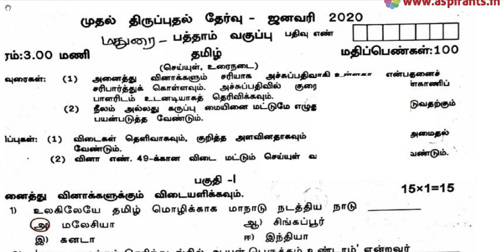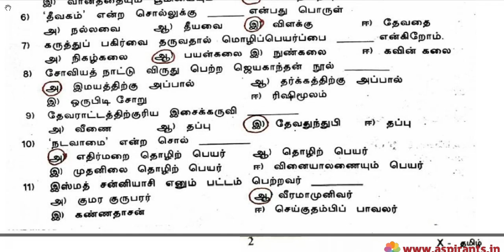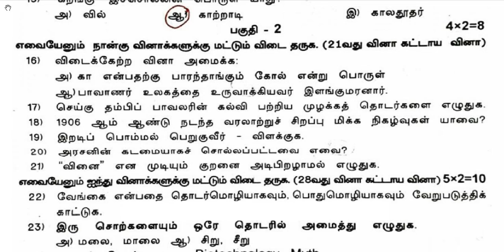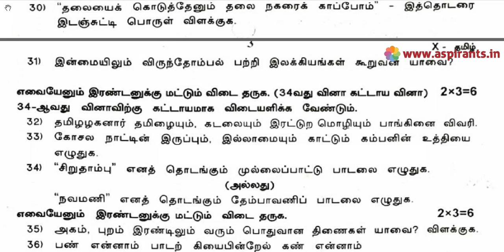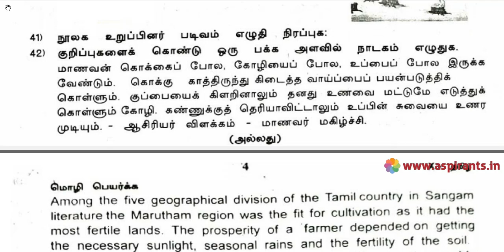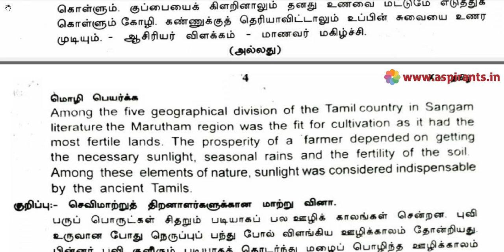10th Tamil First Revision Question Paper 2019-2020 | Madurai District | Team Aspirants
Team Aspirants Provides a clear and special Guidance for all 10th Students. Aspirants Team Provides 10th Standard Tamil First Revision Question Papers ( Previous year Question Papers) 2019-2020. This time our team has taken a keen effort to provide more study materials in order to help the Students. So we have covered the maximum and we are sure that we will instantly update more study materials for 10th Public Exams.